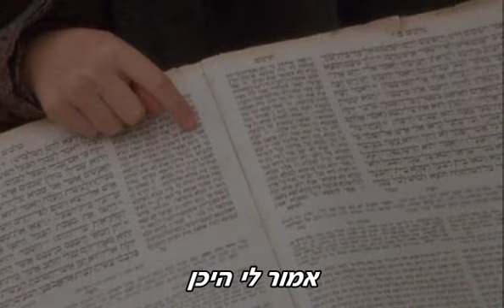A Piece Of Sky - Barbra Streisand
Tell me where
Where is it written
What is it I meant to be?
That I can't dare...
It all began the day I found..
That from my window I could only see
A piece of sky.
I stepped outside and looked around.
I never dreamed it was so wide
Or even half as high.
The time had come
(Papa, can you hear me?)
To try my wings
(Papa, are you near me?)
And even thought it seemed at any moment I could fall,
I felt the most,
(Papa, can you see me?)
Amazing things,
(Can you understand me?)
The things you can't imagine
if you've never flown at all.
Though it's safer to stay on the ground,
Sometimes where danger lies
There the sweetest of pleasures are found.
No matter where I go,
There'll be memories that tug at my sleeve,
But there will also be
More to question, yet more to believe..
Oh tell me where?
Where is the someone who will turn and look at me?
And want to share
My ev'ry sweet-imagined possibility?
The more I live - the more I learn.
The more I learn - the more I realize
The less I know.
Each step I take -
(Papa, I've a voice now!)Each page I turn -
(Papa, I've a choice now!)Each mile I travel only means
The more I have to go.
What's wrong with wanting more?
If you can fly - then soar!
With all there is - why settle for
just a piece of sky?
Papa, I can hear you...
Papa, I can see you...
Papa, I can feel you...
Papa, watch me fly!